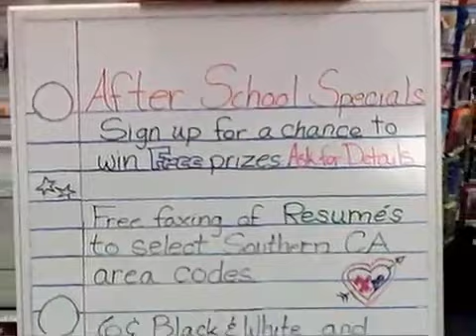Xpress Postal & Shipping